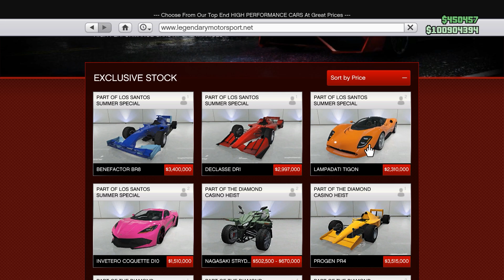استعراض سيارات التحديث الجديد فى قراند 5 | GTA Online Lampadati Tigon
هنبدأ الاسبوع دا رفيو لكل عربيات التحديث الجديد دى تانى عربية🔥
اسم العربية:-  Lampadati Tigon

التحديث الصيفى لقراند5 - New Update Summer Specia
GTA Online Los Santos Summer Special 2020 DLC Update

شكرا لكل واحد بيدعمنا وبيدعم القناة😀⁦❤️⁩
⁦❤️⁩Thumbnail Photoshop Editor▶Ahmed Mostafa❤

✨Ayman Pc⁦⁩✨
💠Ram▶16 GB ddr4
🔶Processor▶INTEL CORE Cor i3 9100f  3.6GHZ
💥MOTHERBOARD▶ H310 ASUS TUF GAMING PLUS
🔷GPU▶GTX 960 2GB ddr5
⚡POWER SUPPLY▶600W
🔴Hard▶500 HDD
🔴Hard▶120 SSD
⚫Peripherals
🔸Monitor: 1080p 60HZ
🔹Keyboard: Mechanical Gaming Keyboard

✨Youssef Pc⁦⁩✨
💠Ram▶16 GB ddr4
🔶Processor▶AMD RAYZEN 5 2600
💥MOTHERBOARD▶B450 AORUS ELITE
⚡POWER SUPPLY▶600W
🔷GPU▶GTX 750TI 2GB ddr5
🔴Hard▶3TP HDD
🔴Hard▶120 SSD
⚫Peripherals

💎GTA Online Diamond Casino Heist 3 Ways💎